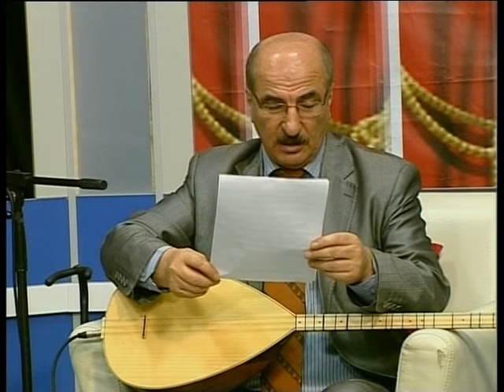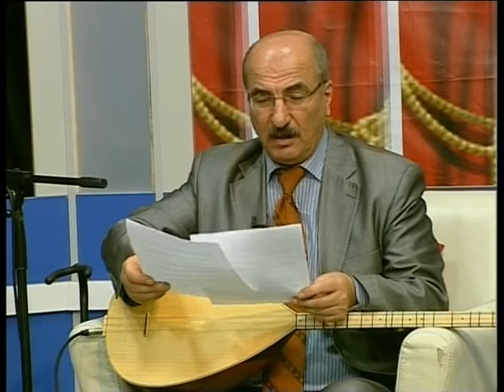Ali ÇINAR (ÜÇ ÇINAR TV PROGRAMLARI - 24.03.2013 - Bölüm 4)